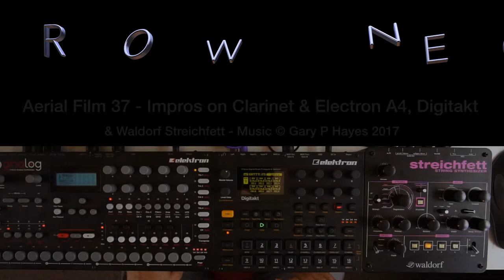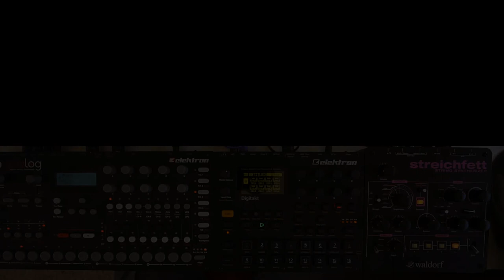Narrow Neck I - The Music Improvisation. Clarinet, Elektron Analog 4, Digitakt & Streichfett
Single take clarinet impro (not played it for 9 months!) and some other noodling on my little desktop music tech setup. For the film previously uploaded